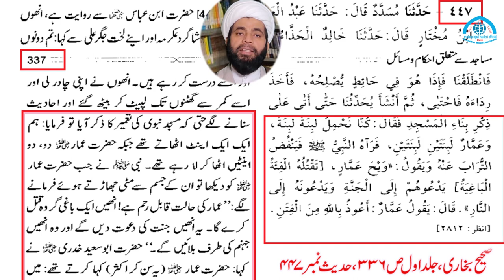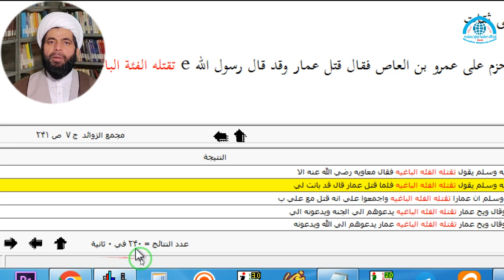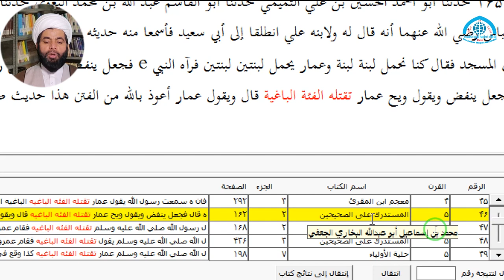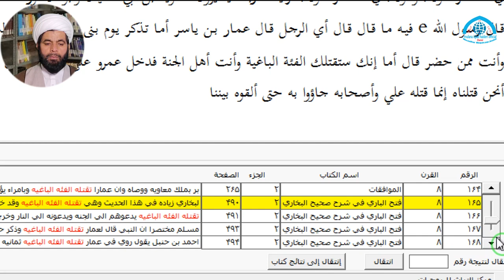Reply To Engineer Muhammad Ali Mirza Ammar Bin Yasir Ko Kisne Shaheed Kiya Munazra 2023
حدیث عمار انجینئر محمد علی مرزا کی غلط فهمی کا ازاله
معاویه کے لشکر والے بهی جنتی
عمار یاسر کا قاتل باغی گروه
ایک صحابی رسولۖ دوسرے صحابی رسول ۖ نے قتل کرڈالا
حضرت عمّار یاسر  کو خود حضرت علی نے قتل کروایا
حضرت عمّار یاسر کا قاتل معاویہ یا حضرت علی !
حدیث عمار کا تواتر اور اہل سنت کتابوں کے انبار
مولانا اقبال حیدری آفیشل چینل
Reply To Engineer Muhammad Ali Mirza Ammar Bin Yasir Ko Kisne Shaheed Kiya Hadees  Munazra 2023

Saqifa Bani Saida Me Abu Bakar ki Khilafat p Ijma e sahaba p Engineer Muhammad Ali Mirza
خلافت ابوبکر تمام صحابہ کے اجماع سے قائم ہوئی

nahjul balagha me Hazrat Umar ki fazilat aur Shaan Mula Ali ka Khutba Shia kitab me
کیا نہج البلاغہ میں حضرت عمر کی فضیلت بیان هوئی هے ؟
نہج البلاغہ میں خلیفہ دوم عمر کی فضیلت ؟

engineer muhammad ali mirza hadees Ammar Bin Yasir

hazrat ammar bin yasir hadith
hadees e ammar engineer muhammad ali mirza
ammar ko ek baghi jamaat hadees
hadees e ammar ka jawab
hadees e ammar or ulama ka muaqif
hadees e ammar in urdu
ammar bin yasir shahadat
ammar bin yasir ko kisne shaheed kiya
hazrat ammar bin yasir ka waqia
mulana iqbal haideri Official
molana iqbal haideri
mulana iqbal haideri Official Channel
mulana iqbal haideri